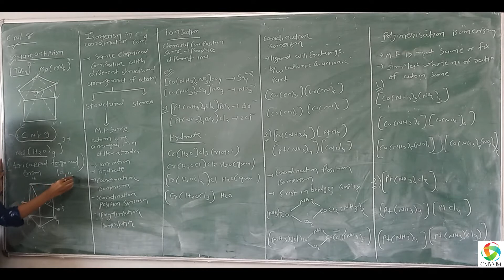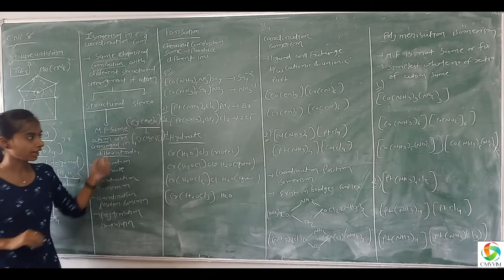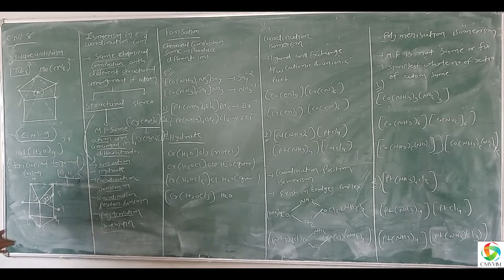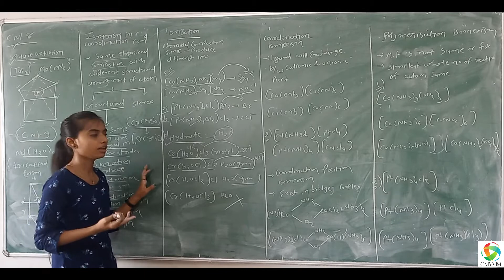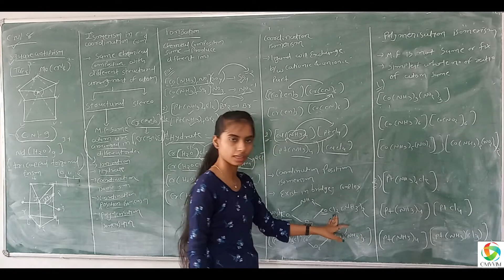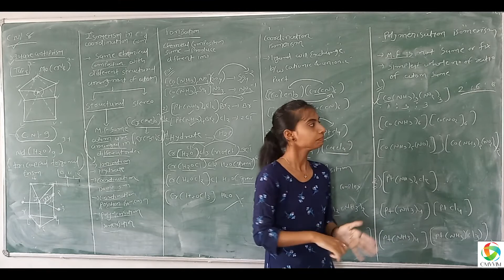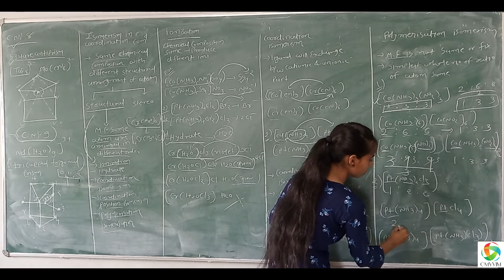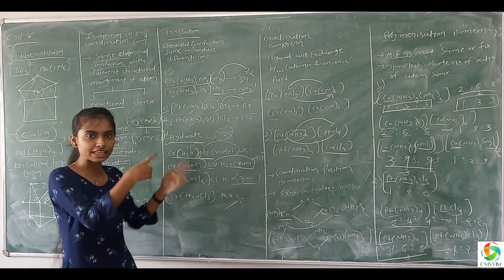B.Sc. Sem-2 | Chemistry | Ch-2-basics of coordination chemistry | Lecture-06 | Omvvim College Morbi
B.Sc. Sem-2
Sub.-Chemistry
Chapter-2 -basics of coordination chemist
Topic:-isomerism in coordination compounds.
Lecture-06
Omvvim B.Sc. College Morbi
Manali Mam